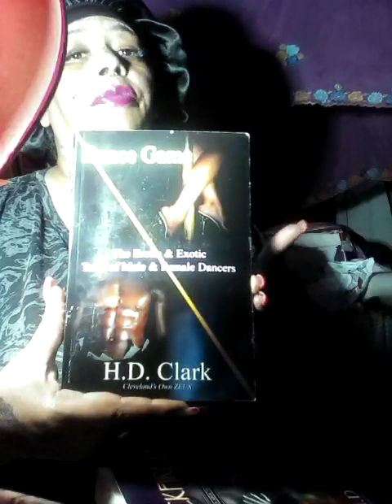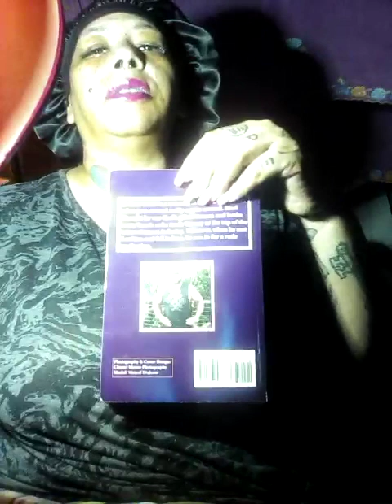Love on momma